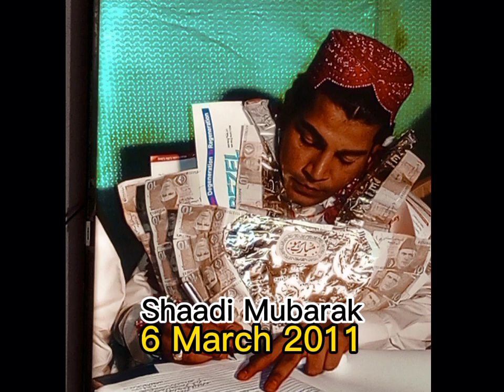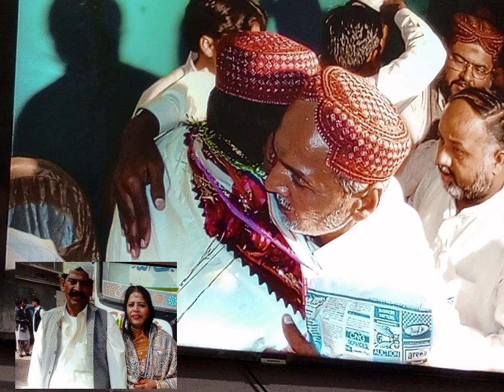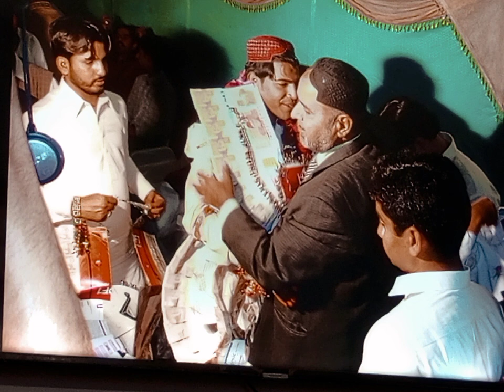# NasimAwanfamily# mere bete ki shaadi #6 March 2011